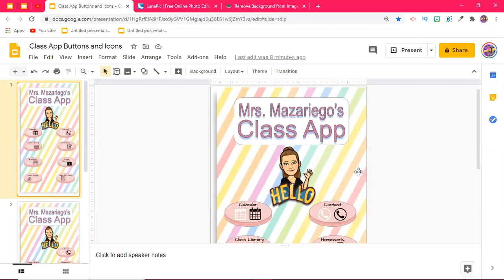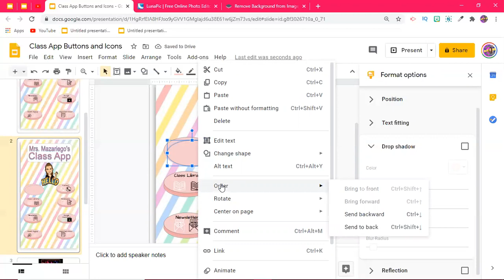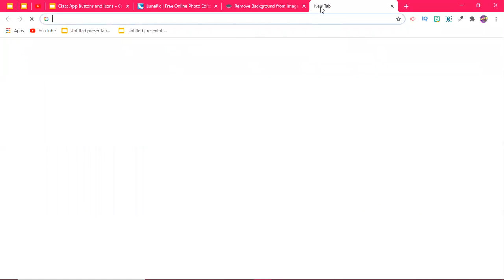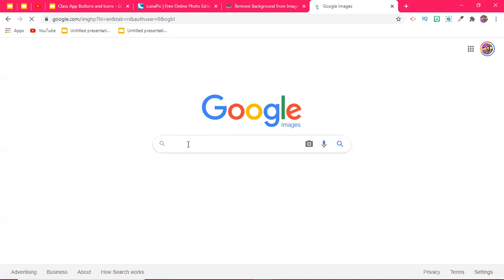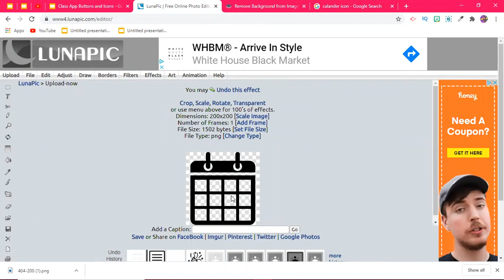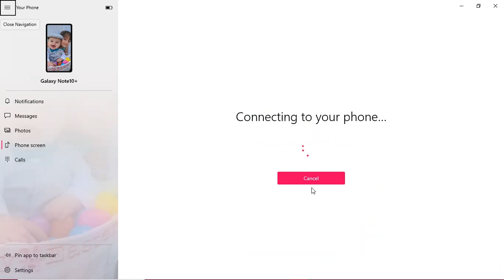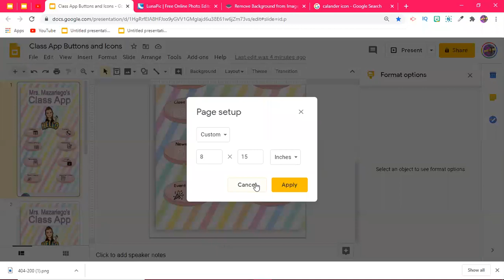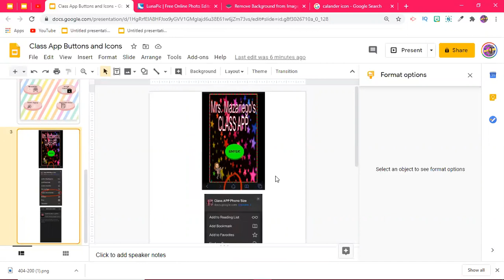Creating a Class App (Buttons, icons, etc)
Once you have watched my video on how to create a class app, you should watch this video that explains not only how to create custom buttons and icons, but what size to make your slides to give it that authentic app feel on a phone and how to add it to your homescreen.